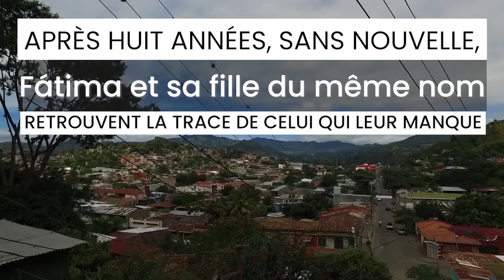Nicaragua : huit années d'absence, puis un Message Croix-Rouge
Quand Fatima n’était encore qu’une enfant, son père et sa mère qui s’appelle aussi Fatima décident de se mettre en quête d’une vie meilleure loin du Nicaragua. Le père de famille, d’origine panaméenne choisit alors de retourner dans son pays d’origine afin d'y trouver un travail, puis d'y faire venir sa famille. Problème, rapidement la mère de famille perd le contact avec son mari.